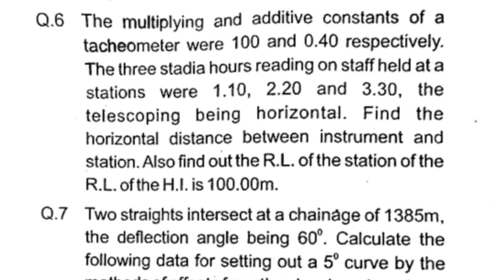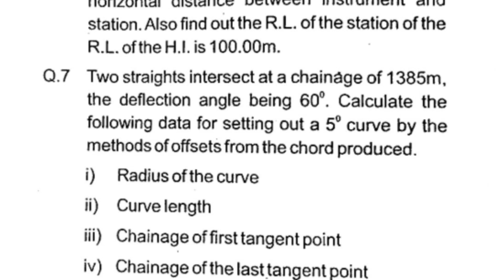HSBTE Diploma 4th Sem Surveying II Question Paper Dec 19